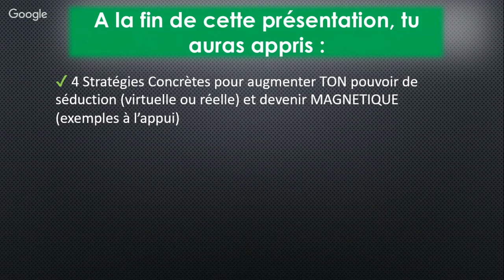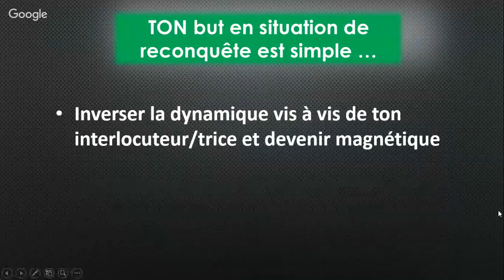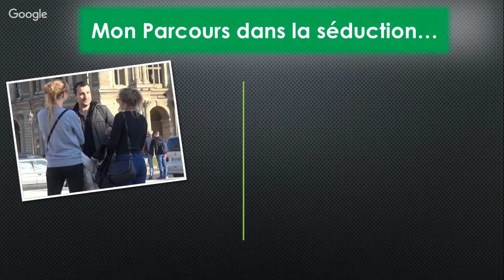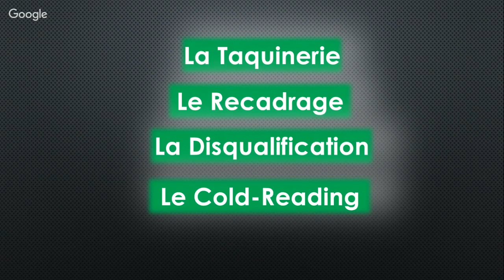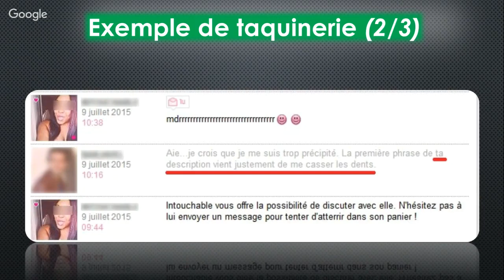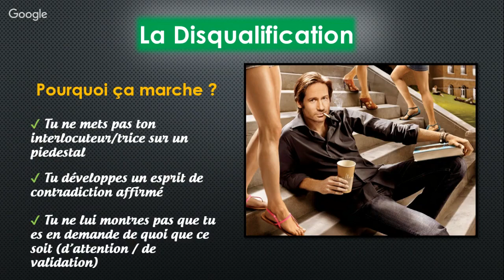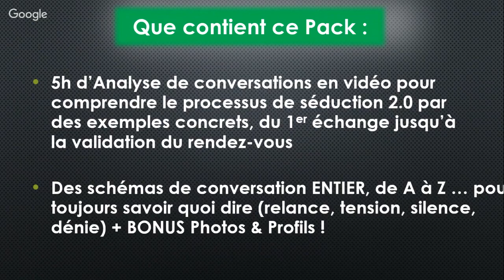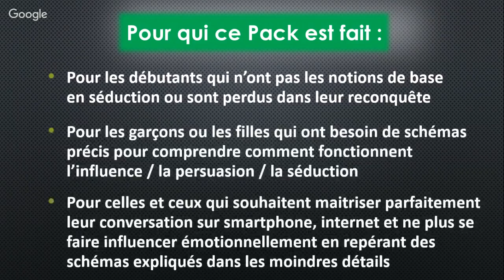LES NOUVELLES TECHNIQUES POUR SÉDUIRE !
Discutez avec un membre de mon équipe gratuitement du Lundi au Mardi de 9H à 22H et le Samedi de 9H à 18H